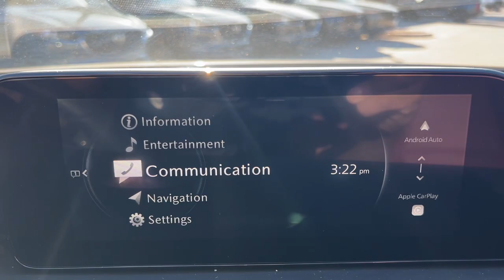2024 Mazda CX-30 Mesa, Gilbert, Chandler, Tempe, Queen Creek, AZ 24175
Polymetal Gray Metallic New 2024 Mazda CX-30 2.5 S Carbon Edition available in Mesa, Arizona at Berge Mazda Volkswagen. Servicing the Gilbert, Chandler, Tempe, Queen Creek, AZ area.
2024 Mazda CX-30 2.5 S Carbon Edition - Stock#: 24175

Polymetal Gray 2024 Mazda CX-30 2.5 S Carbon Edition AWD 6-Speed AutomaticbrbrServing Arizona since 1972.brbrbr26/33 City/Highway MPG